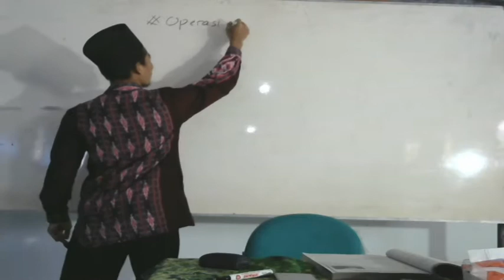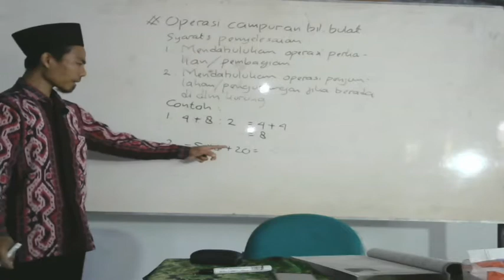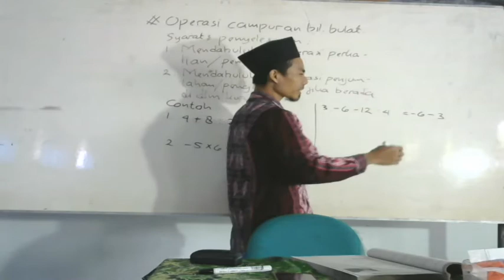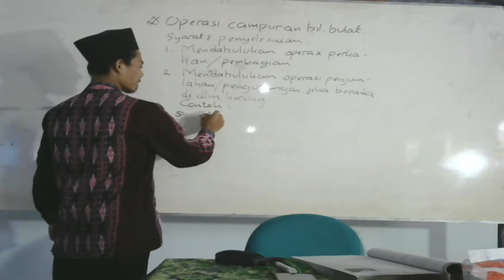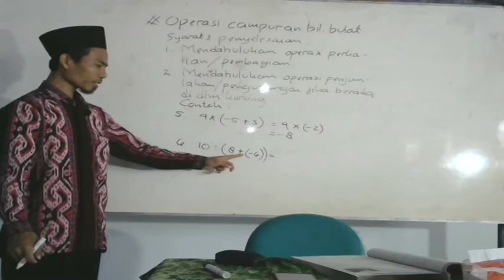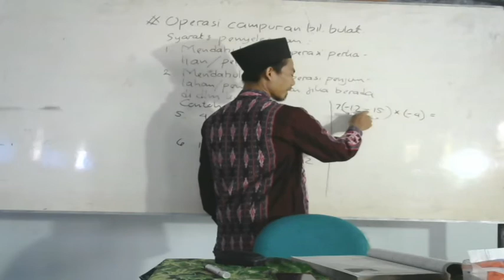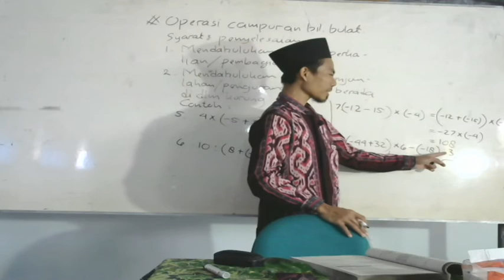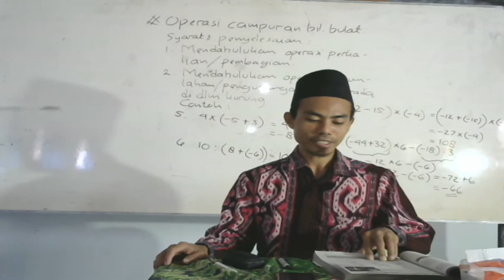Operasi campuran bilangan bulat